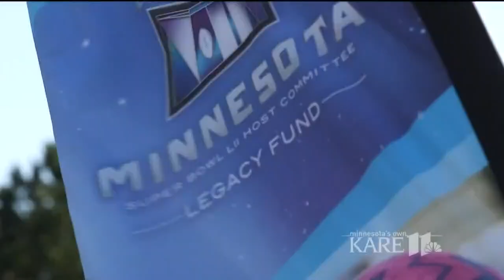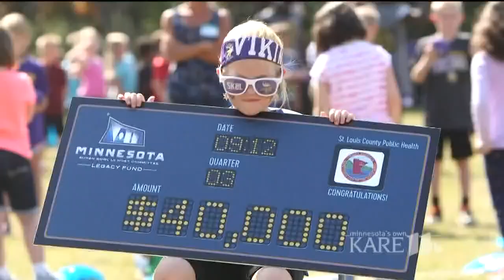Super Bowl grant funds modernize northern Minnesota parks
Two parks in Virginia, Minnesota, will be modernized thanks to a $40,000 grant from the Minnesota Super Bowl Host Committee Legacy Fund.